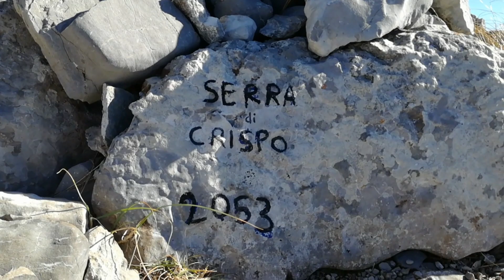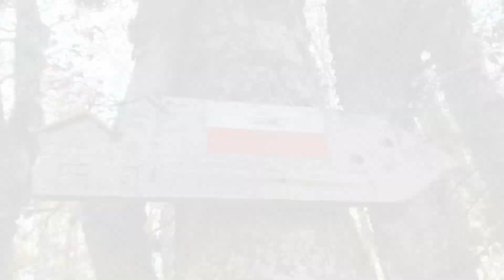La Serra di Crispo (Massiccio del Pollino)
Sul Massiccio del Pollino, ci sono varie "serre" una è, quella di Crispo, anche questa ricca di pini loricati.
Prendo questo sentiero dal santuario della Madonna del Pollino, ma alla Serra di Crispo, ci si può arrivare, anche dal colle impiso.